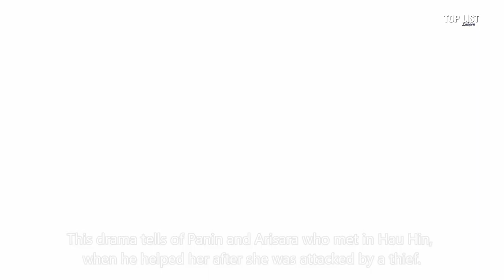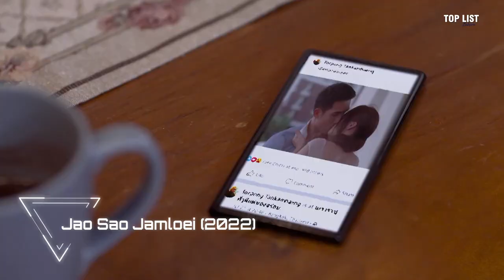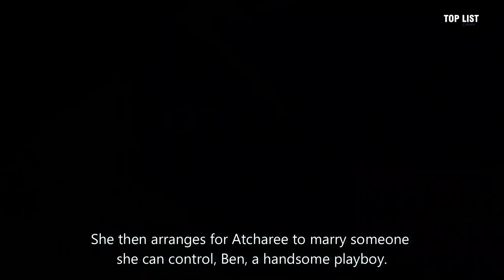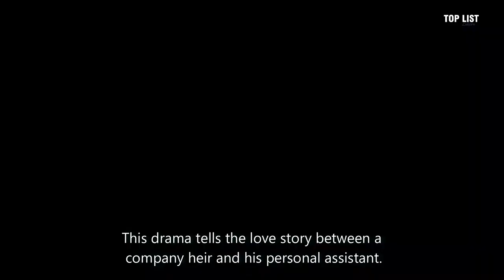Top 10 Romance Thailand Drama With Forced Relationship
Detail :
1. Irresistible (2021)
2. Somewhere Our Love Begins (2021)
3. Peek Hong (2020)
4. Mia Jum Pen (2021)
5. Wong Wien Hua Jai (2021)
6. The Prince Who Turns into a Frog (2021)
7. Jao Sao Jamloei (2022)
8. Fai Sin Chua (2020)
9. Nabi, My Stepdarling (2021)
10. Payu Sai (2021)